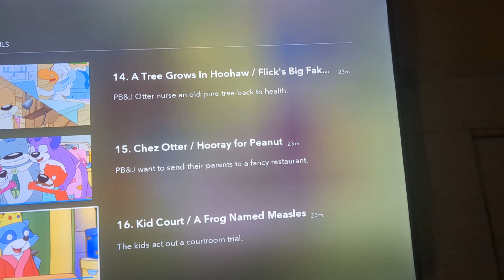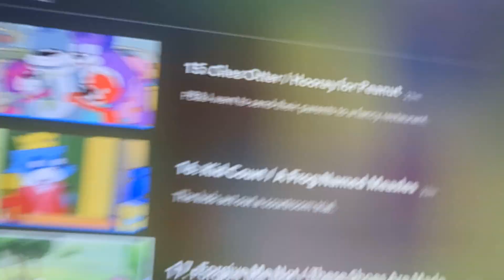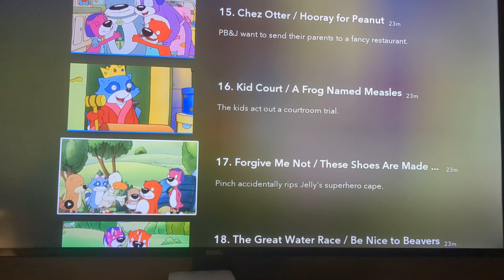Drew's PB&J Otter Reviews: Kid Court/A Frog Named Measles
I find this episode guilty for being a great pairing! So great that it just makes you sick!